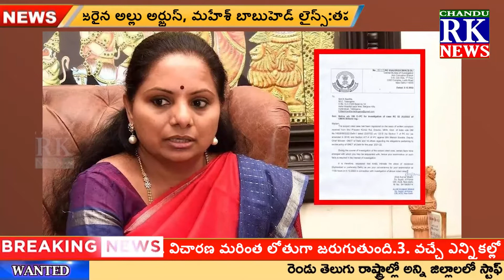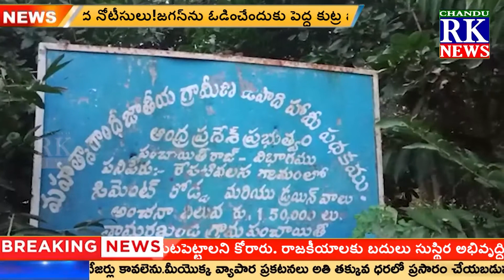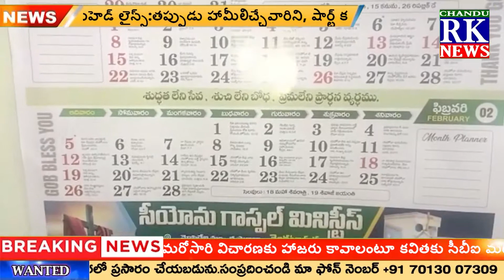NEWS BULLETRIN || 12-12-2022 || CHANDU RK NEWS